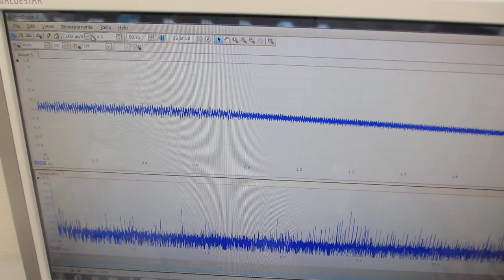超音波プローブの音響特性を利用した、スイープ発振・パルス発振システムーー低周波の共振現象と、高周波の非線形現象をコントロールする技術ーー（超音波システム研究所）